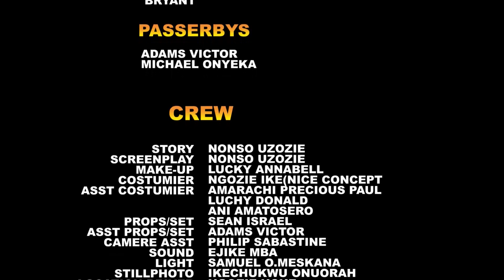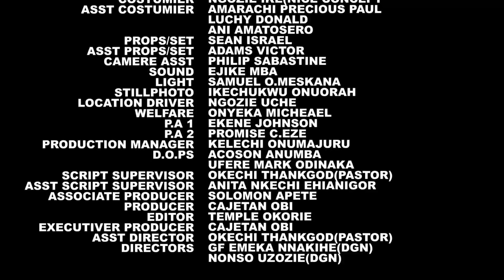HONEST MISTAKE 11&12- Mercy johnson/Luchy Donalds /Maleek Milton Nollywood Blockbuster Movie.